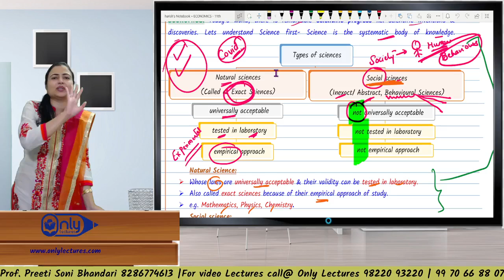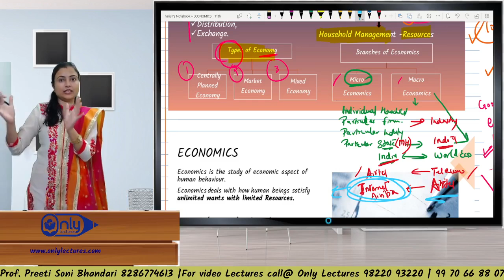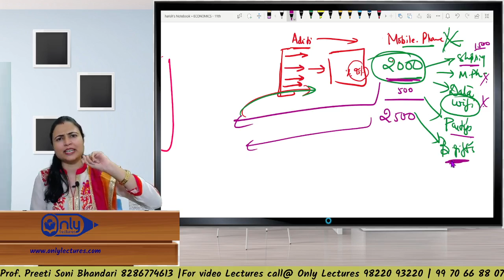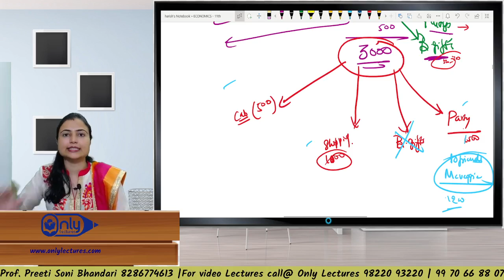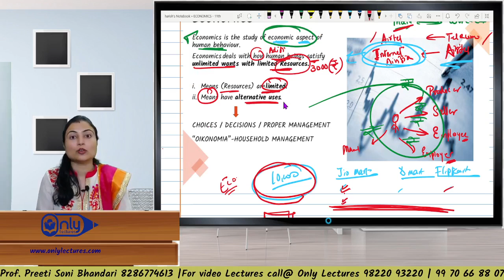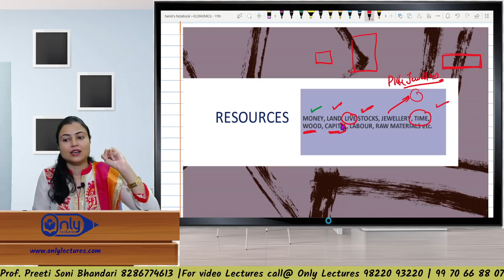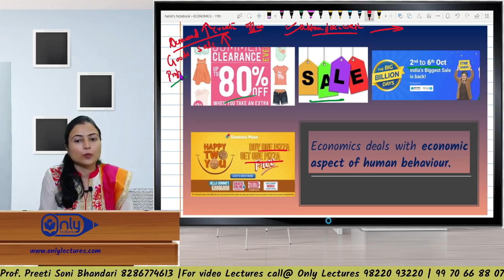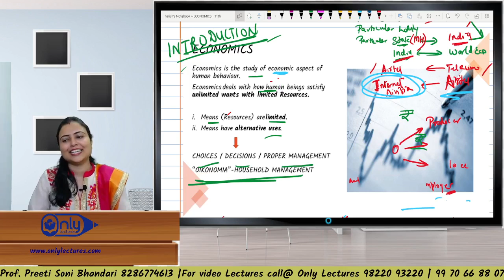Topic 1 Lecture 6 Basic Concepts Of Economics